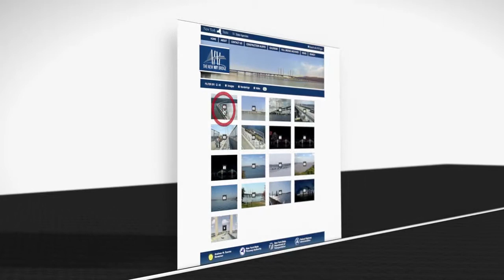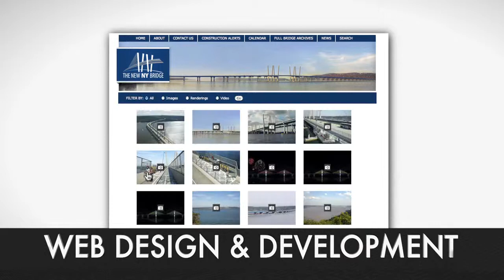Stokes Creative Group, Inc. Demo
Stokes Creative Group, Inc. is a multimedia firm with more than 35 years of experience. We specialize in conceptualizing, designing, and producing print collateral, websites, interactive media, and video productions. Our staff's diverse expertise allows us to provide unique approaches to achieve your specific goals. Our goal is to help you tell your story, using your successes and triumphs as the inspiration to develop a story that will set you apart.

Stokes Creative Group, Inc. is as unique as our clientele and have had the pleasure of working directly with industry leaders in the transportation, construction, and pharmaceutical fields. We are certified to work throughout the Northeast from Massachusetts to Flordia and maintain certifications as a WBE/DBE/SBE (Woman/Small Business Enterprise).